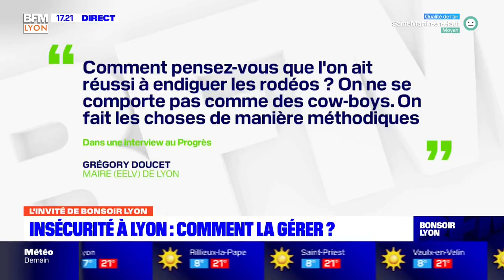L'invité de Bonsoir Lyon : Pierre Oliver, maire (LR) du 2e arrondissement de Lyon